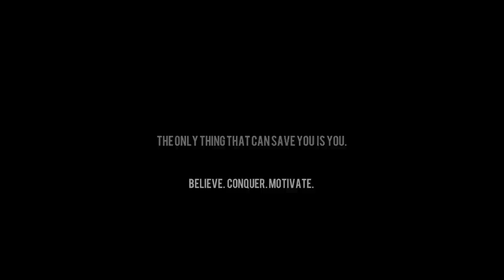Villz - Lemon Pepper Freestyle (Drake Cover) [Music Video] | GRM Daily